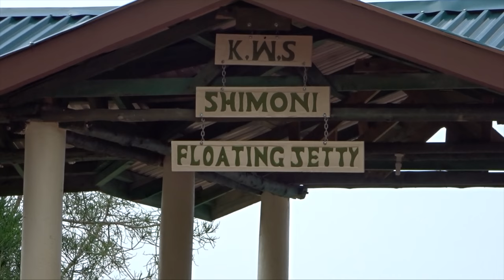Wasini Island - Schnorchel Trip | Kenia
Wir Besuchten das Wasini Island für einen Schnochel Trip und um Delfine zu sehen in Kenia, Afrika
Der Eintritt für Wasini Isalnd Kostet 70 - 110 EUR pro Person. (je nach Beach Boy)

Information zu unserer Reise nach Kenya - Mombasa

Datum: 11. - 25. Nov. 2017
Flight:  Turkish Airlines
Hotel: 4 Star Travellers Beach Hotel, all included
Safari: 3Days Tsavo East & West

Kamera Equipment:
- Sony a6500
- Sony HX90V - 24 - 720mm
- GoPro 4 Black
- Objektiv 16 -70mm F4
- SD Karten 128GB, 2x 64GB

Fotograf & Film Produzent von Bern

...creating videos of sports, clubs, companies, journeys, music bands, City videos and landscape

Du möchtest mich als Videograf oder Fotograf buchen, ein Coaching bestellen oder hast eine Frage? Dann schreib mir gerne eine E-Mail.

Kreativ mit F o t o  S y e d